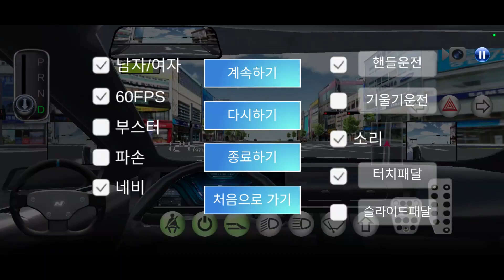국산 전기차 1인칭 내부작업